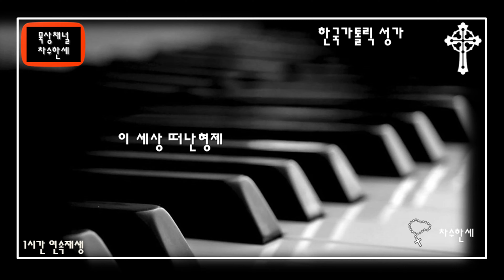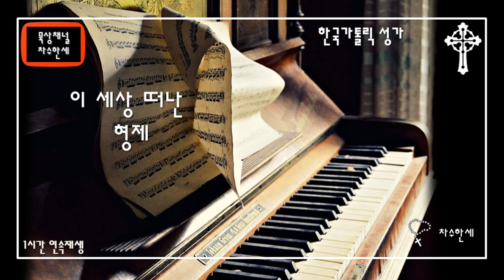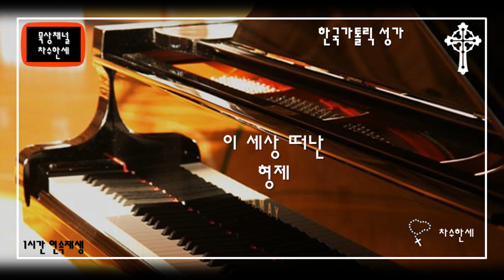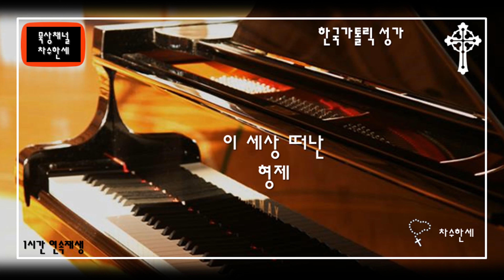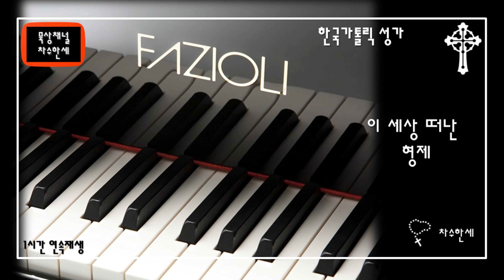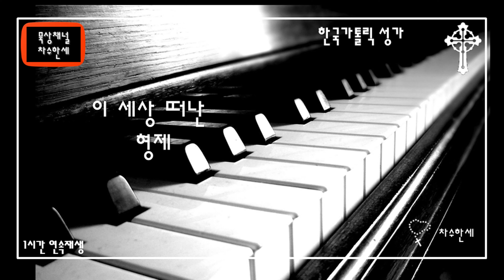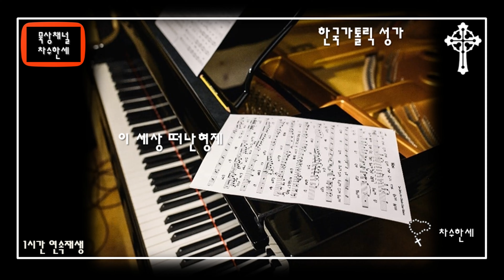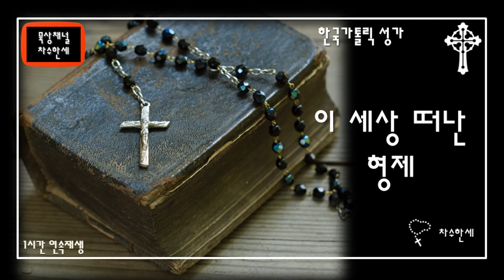[1시간] 이세상 떠난 형제 (My Latest Sun is Sinking) 가톨릭성가 연주 Piano/Violin Cover | Extended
가톨릭 성가 [1시간] 연주
이 세상 떠난 형제
My Latest Sun is Sinking
(The Sands of Time Are Sinking)

한국 가톨릭성가 제 228번

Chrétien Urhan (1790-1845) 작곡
이곡은 프랑스의 작곡가이자 바이올리니스트 크레티앙 우란(Chrétien Urhan)이 작곡한 성가이다.
영어제목은 My Latest Sun is Sinking. 이곡은 바이올린 솔로연주로 사용되다가 스코트랜드의 작가이자 음악가이며 목사의 아내였던 Ann Cousin (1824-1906)에 의해 정리되어 "The Sands of Time Are Sinking"이라는 제목으로 찬송가 책에 실렸다. 이곡은 장례식에서 전례성가로 연주되고 불려졌다.

가사

1. 이 세상 떠난 형제 받아주옵소서
    이제 주를 섬기려 새 날을 맞으니
    내 주여 당신 종을 축복해 주시고
    먼 길 떠나간 형제 받아주옵소서

2. 이 형제 떠나보낸 슬픔을 보시고
    자비의 아버지여 희망을 주소서
    죽음을 생명으로 바꾸어주시고
    어둠의 통곡소리 그치게 하소서

3. 내 주 귀 기울이사 기도 들으시고
    이 세상 떠난 형제 돌보아 주소서
    평화와 기쁨 있는 당신 나라에서
    모든 성인과 함께 즐기게 하소서

4. 죽음에 승리하신 우리 주 예수여
    그 고통 잊으시고 부활하심 같이
    그들도 죽음에서 생명을 되찾고
    영광된 모습으로 부활케 하소서

가사
(영어)

1. The sands of time are sinking,
The dawn of Heaven breaks;
The summer morn I’ve sighed for—
The fair, sweet morn awakes:
Dark, dark hath been the midnight,
But dayspring is at hand,
And glory, glory dwelleth
In Immanuel’s land.

2. O Christ, He is the fountain,
The deep, sweet well of love!
The streams on earth I’ve tasted
More deep I’ll drink above:
There to an ocean fulness
His mercy doth expand,
In Immanuel’s land.

3. O I am my Beloved’s.
And my Beloved’s mine!
He brings a poor vile sinner
Into His “house of wine.”
I stand upon His merit—
I know no other stand,
Not e’en where glory dwelleth
In Immanuel’s land.

4. The Bride eyes not her garment
But her dear Bridegroom’s face;
I will not gaze at glory
But on my King of grace.
Not at the crown He giveth
But on His pierced hand:
The Lamb is all the glory
Of Immanuel’s land.

캐나다 런던